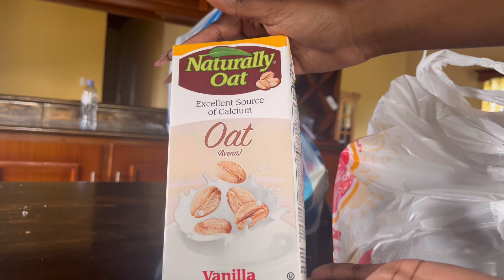BIRTHDAY VLOG| Unplanned bday, Light yaki sewin, New Nails, CPL Cricket Match, No birthday outfit !!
One of my best birthdays, very random very unplanned very off brand but on brand!!
Got the best sewin of my life using 3 bundles of light yaki hair!
This was my first time getting almond shaped nails.
I enjoyed my birthday maintenance!!!
Went to church
Randomly ended up at CPL cricket match.
Thank God for life!! I’m blessed to see 24. I know this year is filled with God’s grace, abundance, peace & favour.
(For I know the plans I have for you plans to prosper you not to harm you plans to give you hope & a future🫶🏾)